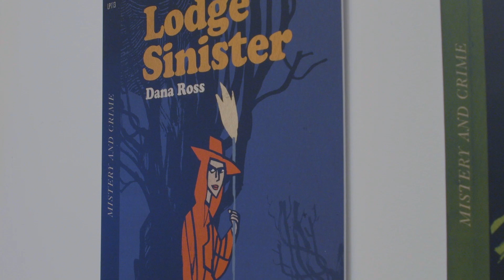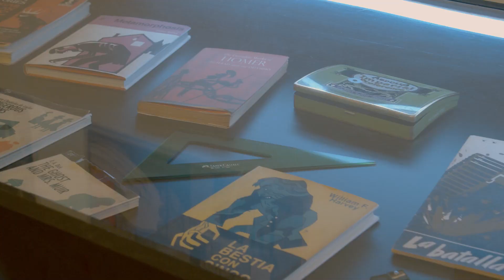Exposición EL ENIGMA PERTIERRA // JAVIER OLIVARES & FERNANDO MARÍAS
¿Quién fue Joaquín Pertierra? Responder a esta pregunta es adentrarse en un enigma en el que, como en los trucos de magia, lo imaginado se confunde con lo real. Entre la muestra gráfica y la cartografía del proceso creativo, esta exposición celebra la obra del misterioso Pertierra y la amistad entre Javier Olivares y Fernando Marías. También es un doble homenaje: a los ilustradores de mediados del siglo XX y a la figura del añorado Fernando Marías.

El relato de este misterio gráfico y literario incluye una parte importante de la obra de Pertierra: cubiertas de libros, de revistas, páginas de cómic; además de varios objetos y material original de su autor. La exposición se compone de unas noventa reproducciones en distintos formatos y variado material audiovisual: una audioguía muy especial, con vicisitudes y anécdotas sobre el proyecto narradas por sus autores; una pantalla táctil que se adentra en el proceso creativo de Javier Olivares; y un breve vídeo documental con imágenes inéditas de Pertierra.

La exposición EL ENIGMA PERTIERRA se exhibió en la sala Axular y anexos de Bizkaia Aretoa - UPV/EHU del 20 de septiembre al 22 de octubre de 2023, en el marco de la 14ª edición de Ja! Festival Internacional de Literatura y Arte con Humor.

Organiza JA! FESTIVAL
Dirección del proyecto y comisariado CAROLINA ONTIVERO
Supervisión y obra JAVIER OLIVARES
Dirección Ja! Festival JUAN BAS · CAROLINA ONTIVERO
Diseño gráfico NEVERLAND ESTUDIO
Producción gráfica ABZ DIGITAL
Montaje, iluminación y producción de piezas especiales AMD TOÑO VALDIVIESO
Administración y logística SONIA FERNÁNDEZ

📹 Vídeo realizado por MEDIA ATTACK